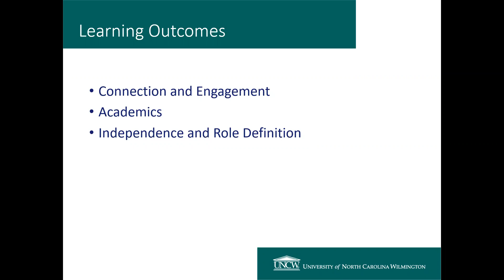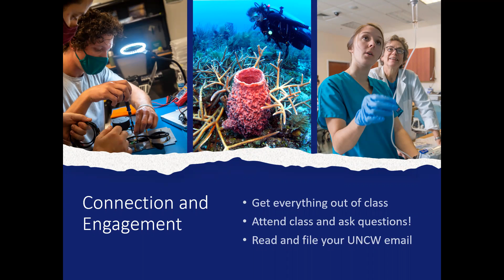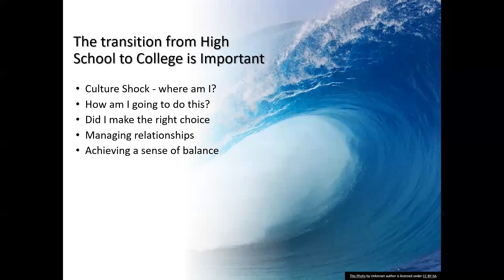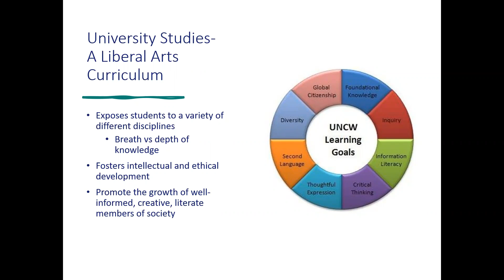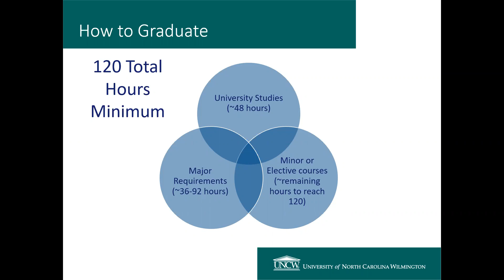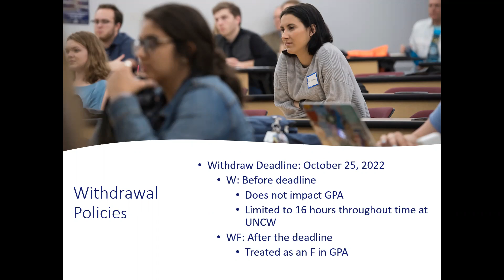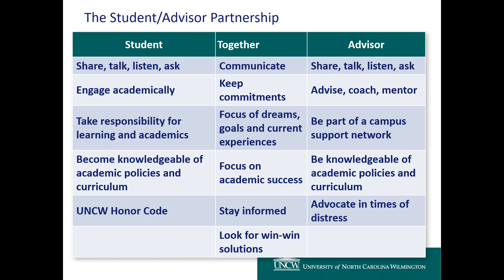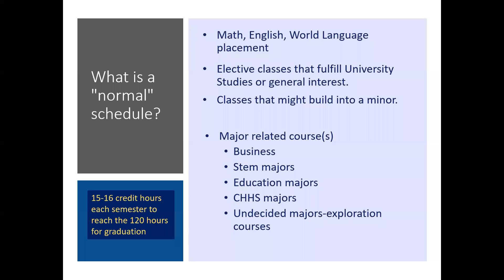Explore, Prepare, Succeed